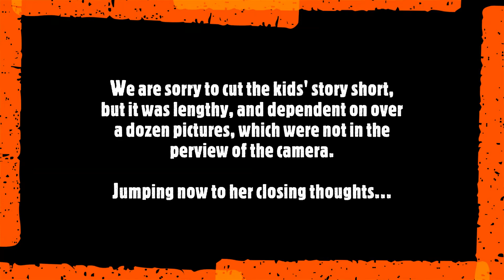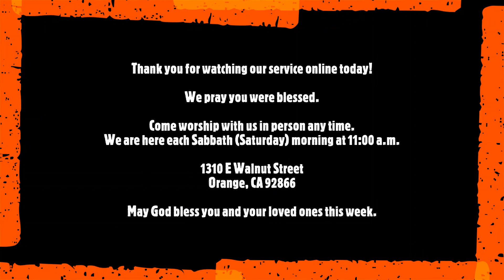Church service 9-18-2021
Orange SDA Church service from Sepember 18th, 2021

Sermon: "We Will Never Forget" by Pastor Mark Tatum

Elder Lou Burgos gives prayer & scripture reading

Linda Tatum gives the children's story.

We pray the service is a blessing for you!

Come join us for church worship!
11:00 a.m. Sabbath (Saturday) mornings